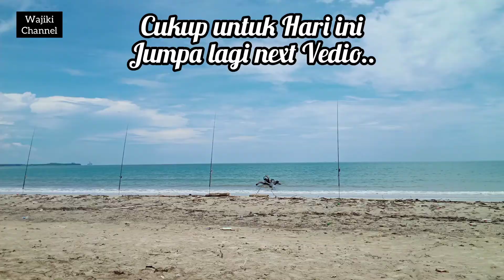Mancing di Pantai Promet (dibulan Puasa)Labuan.